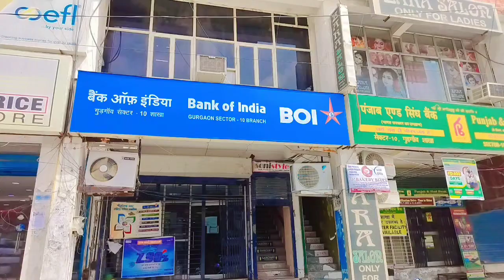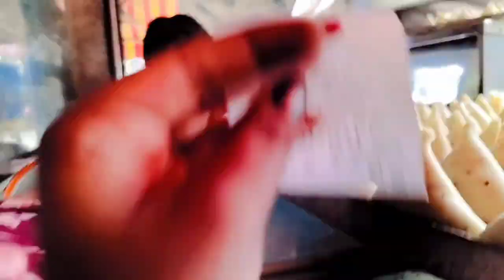Finally Ninja bike le liya 😍😍!! i am very happy 😁😁!! Ninja bike!! Shilpa Kashyap!! Ninja bike !! 😍😍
. please support my YouTube channel Shilpa vlogs 🫰🫰🫰🫰...
.Shilpa vlogs
.. Shilpa Kashyap...